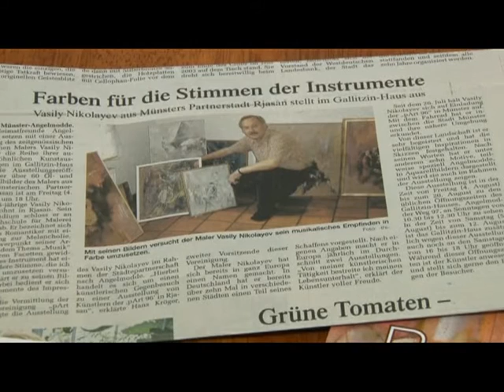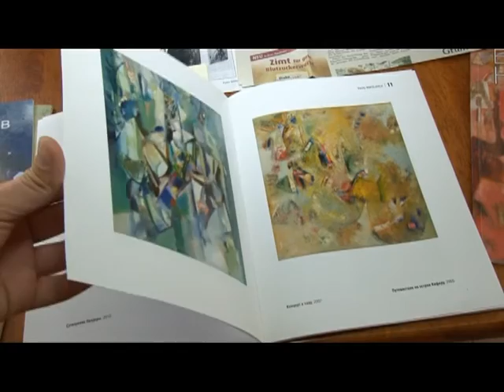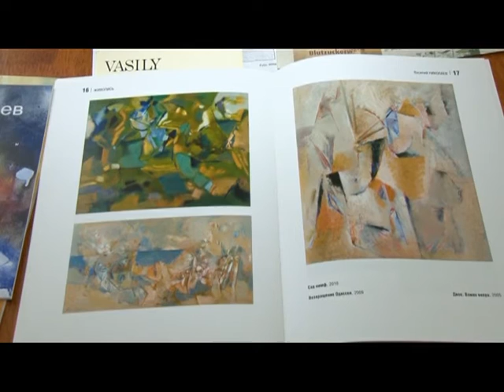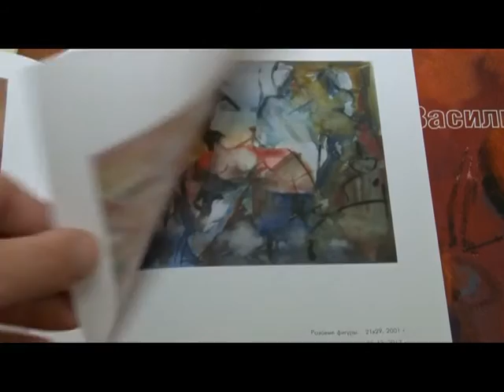Человек в городе 23.09.16